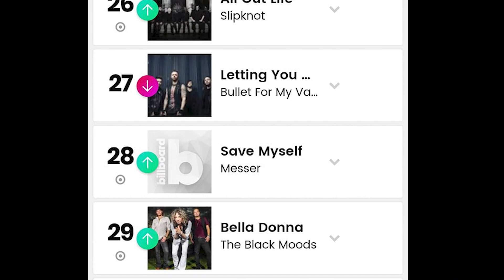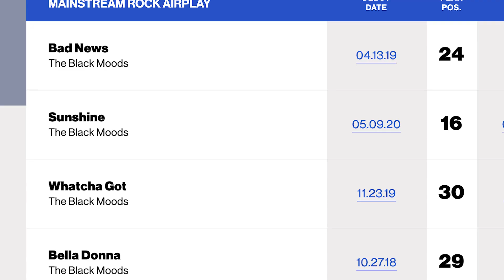Kevin Cronin REO Speedwagon on the first time on the radio. KSHE St. Louis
Kevin Cronin of REO Speedwagon remembers hearing the band on the radio as The Black Moods get to St. Louis on tour and hear Bella Donna on the radio for the first time.

Rock Documentary 500 Days of Silence featuring Sammy Hagar, Rick Springfield, REO Speedwagon, Gin Blossoms many more:

Experience The Black Moods' origin story, the challenging times of a live music shutdown and comeback. Featuring Sammy Hagar, Rick Springfield, Michael Anthony, Corey Taylor, Eddie Trunk, members of REO Speedwagon, Gin Blossoms and Steel Panther in this award winning music documentary.

Available August 6th on all buy/rent streaming platforms, cable, satellite video on demand and DVD on Amazon.

Directed by Jeremy Simmons

Connect with The Black Moods

X (Twitter)  -    / theblackmoods

Rock bands playing small clubs to large stadiums struggle during an unprecedented time in history. An entertainment industry shut down and no end in sight. Experience the story of perseverance, personal challenges and inspiration as music plays on.

Available on August 6 on Amazon, iTunes, Google Play, YouTube Movies, Cable and Satellite On Demand, and DVD!

Instagram:   / freestyledigitalmedia  In this clip from the film:
Featuring The Black Moods, Sammy Hagar, Michael Anthony, Corey Taylor, Kevin Cronin, Eddie Trunk. Just as The Black Moods "Sunshine" hits number 16 on the Billboard charts, touring is cut short. Musicians have to pack it in and go home. Reactions and effects for bands big and small ripple through the music industry. From the documentary 500 Days of Silence.

Produced, Edited and Directed by Jeremy Simmons

From the music documentary 500 Days of Silence - the music shut down. Featuring Sammy Hagar and The Circle, Steel Panther, Kevin Cronin of REO Speedwagon, The Black Moods, Rick Springfield and more